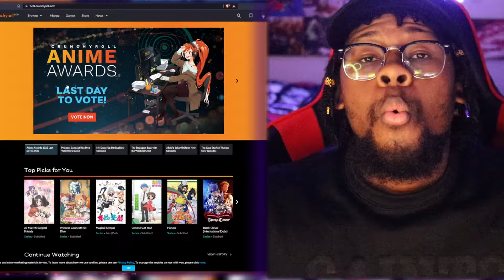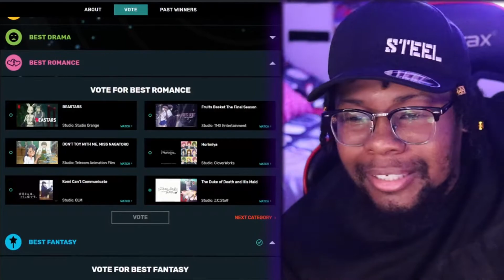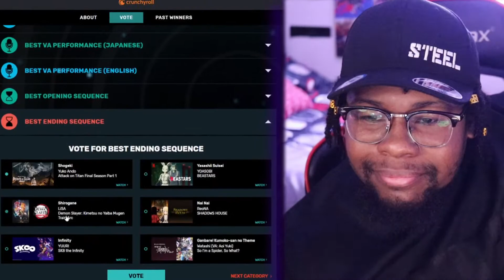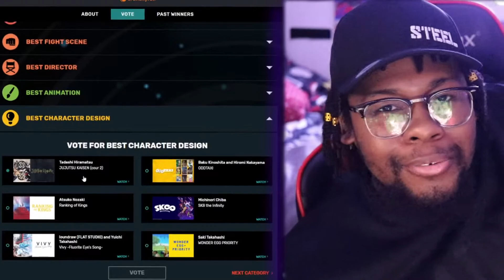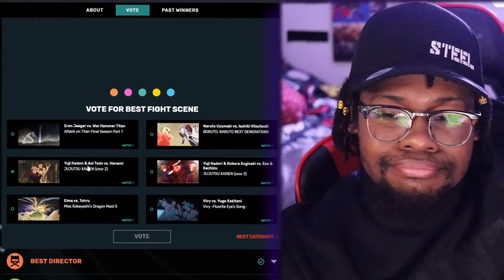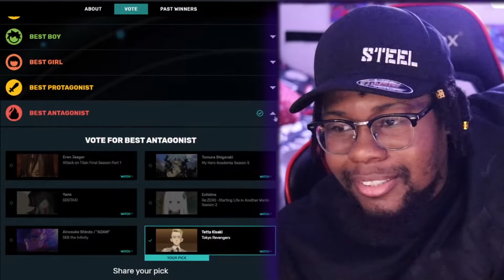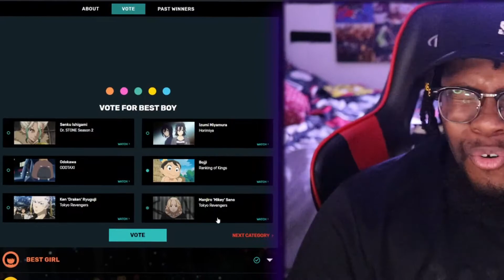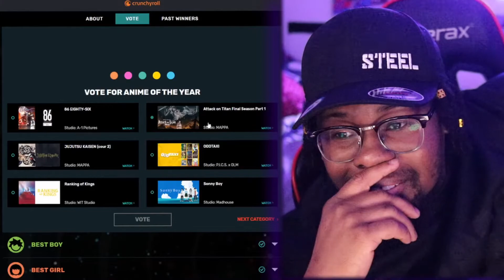WHAT'S YOUR PICK FOR ANIME OF THE YEAR? | Crunchyroll Anime Awards 2022 Predictions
THE PREDICTION GOD RETURNS!!!

00:00 - Intro
00:13 - Reaction
25:23 - Review

Your free stock is waiting for you! Join Robinhood and we'll both get a stock like Apple, Ford, or Facebook for free.
Welcome to my spot!
Enjoy the kickback and this black excellence!

Follow ya boy:
 demon slayer season 2
ranking of kings
ousama ranking
comedy
bojji and kage
ranking of kings 8
 anansi reaction bojji anime reaction anansi reaction